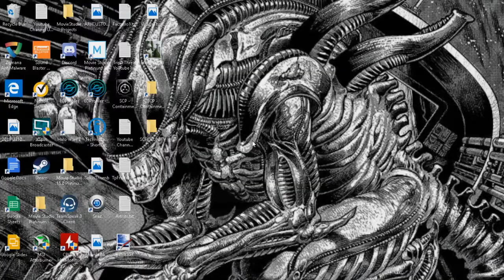SCP Containment Breach Unity Remake || #4 || Finding SCP 914!!!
Hey Folks!!
               Welcome back to SCP Containment Breach!!

            SCP – Containment Breach is a free and open source indie supernatural horror video game developed by Joonas Rikkonen ("Regalis"). It is based on the paranormal fiction stories of the SCP Foundation website. The game is played in 3D from a first person perspective and the protagonist is a human test subject in a facility devoted to containing and researching scientific anomalies.[2] The goal of the game is to escape from an underground SCP containment center in the situation of a complete security breach leading to the escape of the contained and dangerous anomalies. The game has a procedurally generated play area created from a random selection of pre-existing rooms and hallways, and are strung together to create the facility which is played in.

Def Kev - Invincible

I dont always stream my games unless its late night Cities: Skylines, but when i do youll find me here!

Here is my Discord!! If you want to chat with me or learn ahead of time about upcoming events and extras related to the channel and otherwise this is the place to be!! It's a small band right now, but with your help we can make a great and thriving community!! Look forward to seeing you there!!

Be sure to checkout a fellow YouTuber i know with this following (Captain_Snaggles)

He plays a variety of games as well, somehat different and similar to what i play!! (Takehitsu Gaming)

New Channel Schedule!!!

                                               Transport Fever: Sun/Wed
                                               Railway Empire: Mon/Thurs
                                               Cities Skylines: Tues/Fri
                                               Factorio: Sat+